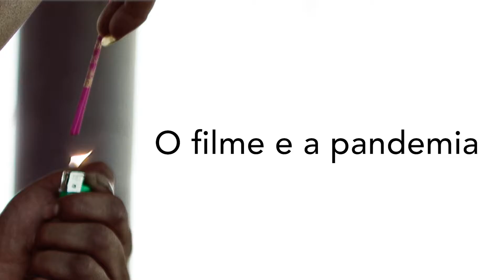44ª Mostra - Esmir Filho, de Verlust